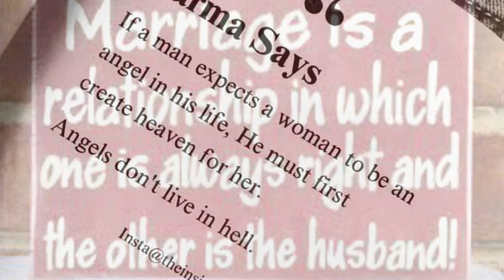Secrets to a Lasting Marriage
A collection of quotations, secrets to a lasting marriage. Staying married requires commitment, desire and work to deal with ups and down of married life and family. If you are successful in working out your differences, struggles, challenges and conflicts
You are rewarded with lifetime of love, joy and happiness. A person to grow old with and a companion until death.